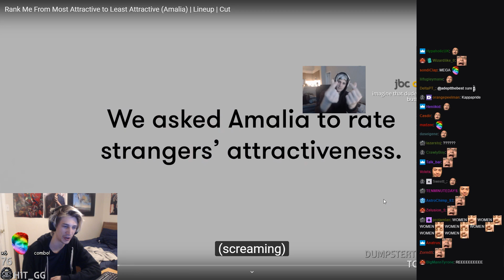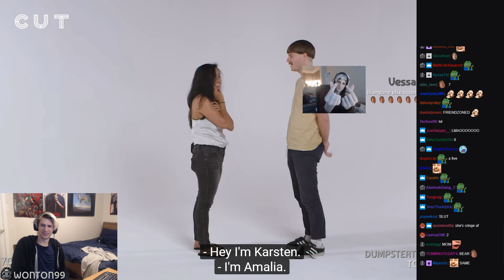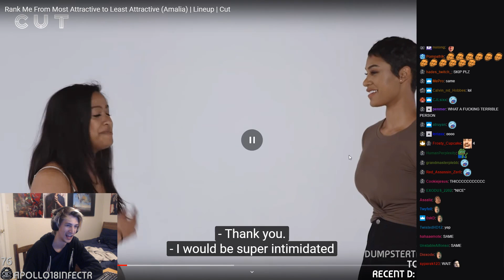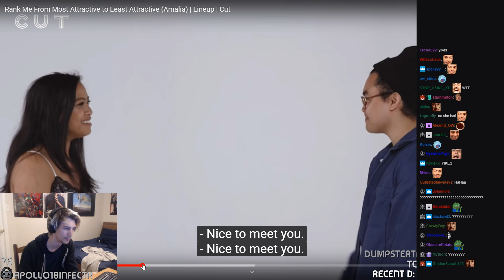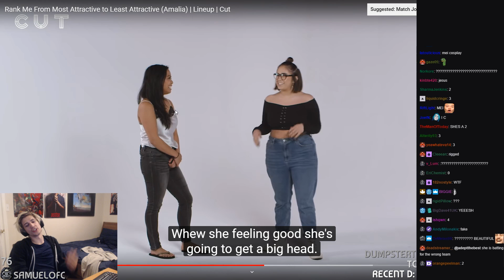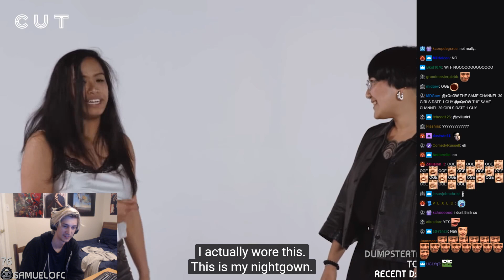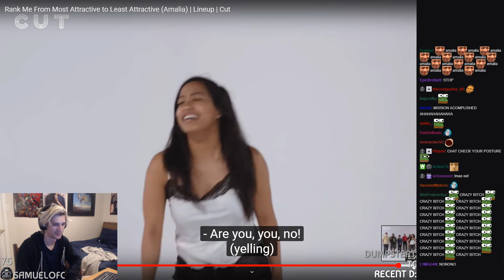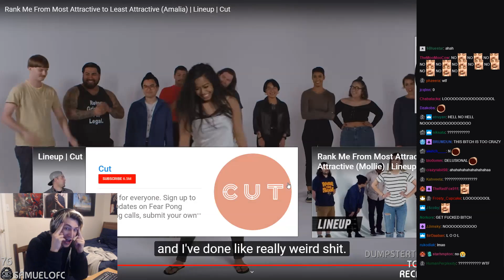xQc Reacts to Rank Me From Most Attractive to Least Attractive (Amalia) | Lineup | Cut | Episode 8